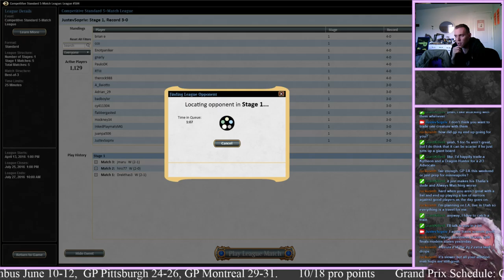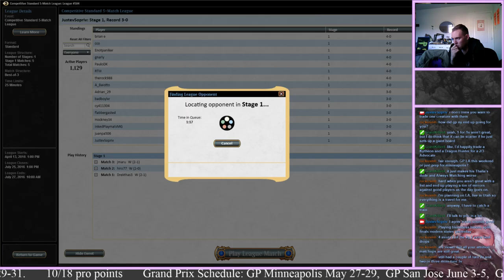Great Aurora Control League: Round 2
3 Dark Petition
1 Den Protector
1 Duress
4 Evolving Wilds
3 Explosive Vegetation
8 Forest
1 Grasp of Darkness
4 Hissing Quagmire
1 Kalitas, Traitor of Ghet
1 Languish
4 Llanowar Wastes
1 Mirrorpool
3 Nissa's Pilgrimage
1 Nissa's Renewal
1 Nissa, Vastwood Seer
1 Ob Nixilis Reignited
1 Pulse of Murasa
1 Ruinous Path
1 Seasons Past
5 Swamp
4 Sylvan Advocate
1 The Great Aurora
4 Tireless Tracker
1 Transgress the Mind
1 Ulamog, the Ceaseless Hunger
1 Ultimate Price
1 Ulvenwald Hydra
1 World Breaker

1 Clip Wings
2 Dead Weight
1 Duress
1 Grasp of Darkness
2 Infinite Obliteration
3 Languish
1 Pick the Brain
1 Seasons Past
1 To the Slaughter
1 Transgress the Mind
1 Virulent Plague